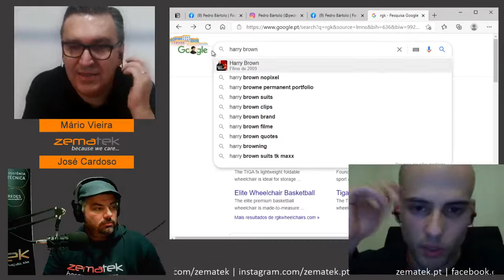TEK talks - com Pedro Bártolo (atleta de Basquetebol em Cadeira de Rodas)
Uma conversa descontraída com Pedro Bártolo, atleta internacional de Basquetebol em Cadeira de Rodas, treinador/jogador e coordenador desportivo do BC Gaia. A não perder...